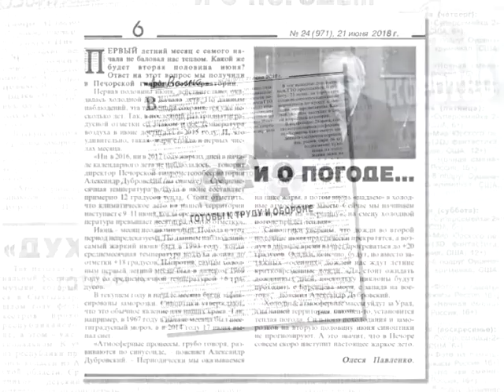АНОНС ГАЗЕТЫ на 22 06 2018